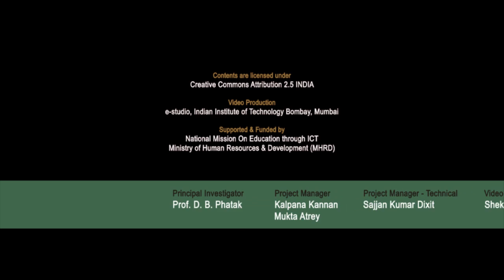ET M Valedictory Function